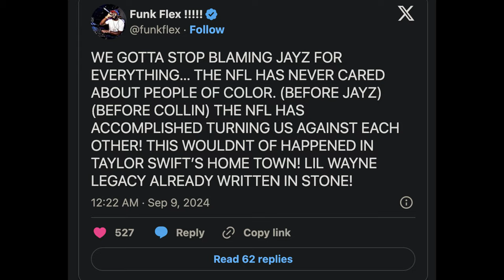Lil Wayne Super Bowl Snub Drama: What Role Did JAY-Z Play?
In this video, we'll dive into the Lil Wayne Super Bowl snub and explore whether JAY-Z had a role in denying him the halftime show. Fat Joe and Nicki Minaj have weighed in on JAY-Z's involvement, and we'll break down the full story behind the Roc Nation controversy. Was it Kendrick Lamar's recent win over Drake that secured his spot?